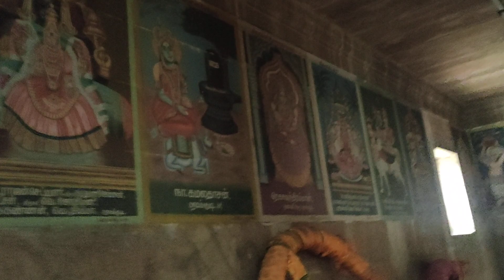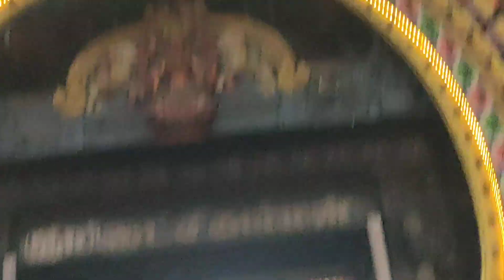PARAMAKUDI ARUNKUMAR WEDS MEENAKSHI MARRIAGE MEENAKSHI AMMAN KOIL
marriage function